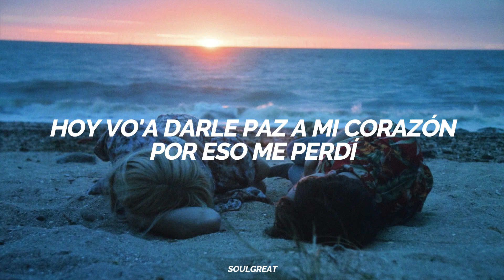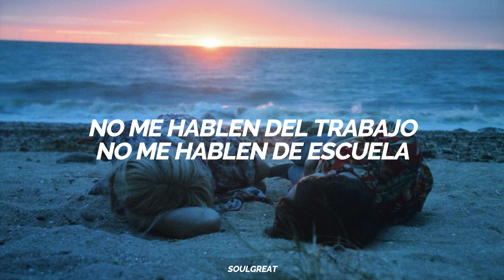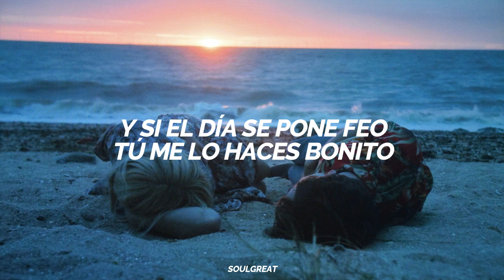y si el dia se pone feo, tu me lo haces bonito 🥺💖 | Bad Bunny - Me Fui de Vacaciones || LETRA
y si el dia se pone feo bad bunny

y si el dia se pone feo tu me lo haces bonito

ya no pido mas deseos tengo todo lo que necesito bad bunny